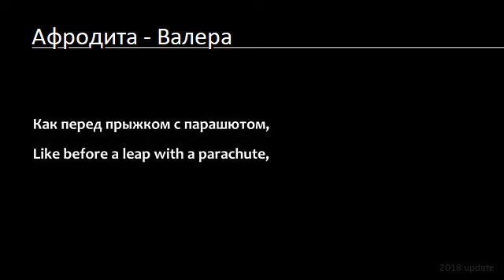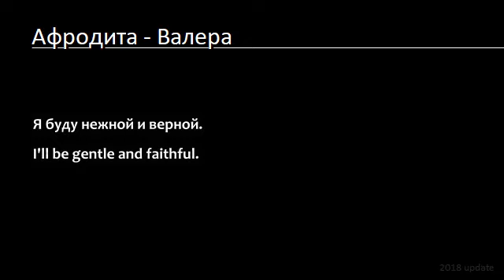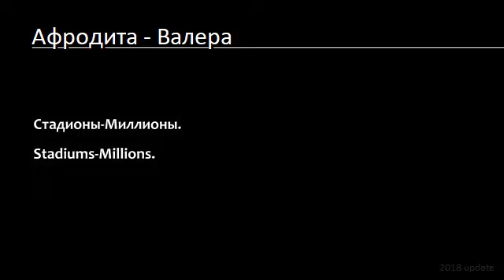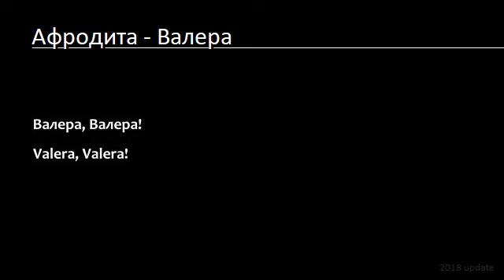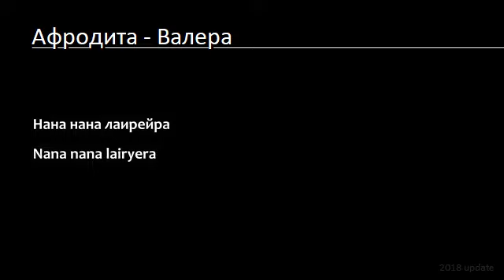Афродита - Валера (Lyrics & English Translation)_update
2018 update

Афродита - Валера [Английский перевод]

We're a little familiar (with each other) but I tremble again,
Like before a leap with a parachute, somehow.
I have a look of confusion,
And it's as though you have a magnet in your eyes.
Reflection-Attraction.

[Chorus]
Valera, Valera!
I'll be gentle and faithful.
Valera, Valera!
You're like the very first snow.
Valera, Valera!
Love, hope and faith.
Valera, Valera! nana nana lairyera

My hero, my number one, I've been dreaming so long to find you.
Cute-Unusual.
Be with me and seize the minutes,
Surely they'll sing about our love —
Stadiums-Millions.

[Chorus x2]

Valera, Valera!
Valera, Valera!
Nana nana lairyera

Афродита - Валера [текст]

Ты со мной немного знаком, но я опять дрожу,
Как перед прыжком с парашютом, почему-то.
У меня растерянный вид,
А у тебя в глазах, как будто магнит.
Отраженье-Притяженье.

[Припев]
Валера, Валера!
Я буду нежной и верной.
Валера, Валера!
Ты словно снег самый первый.
Валера, Валера!
Любовь, надежда и вера.
Валера, Валера! нана нана лаирейра

Мой герой, мой номер один, я так давно тебя мечтаю найти.
Симпатичный-Необычный.
Будь со мной, минуты лови,
Наверняка споют о нашей любви
Стадионы-Миллионы.

[Припев x2]

Валера, Валера!
Валера, Валера!
Нана нана лаирейра